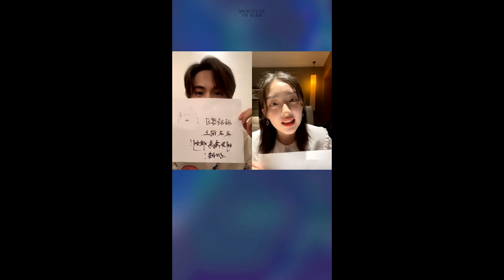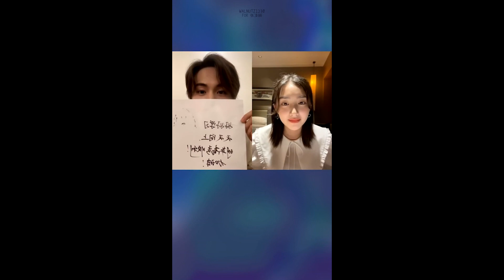[ENG SUB] 210615 Zhang Linghe (张凌赫) Flourish in Time (我和我的时光少年) livestream ft. Ancy Deng (邓恩熙)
Zhang Linghe (张凌赫) livestream with Ancy Deng (邓恩熙) talking about their drama, Flourish in Time.

⚠️ Please note that these are rough subtitles and translations, and may therefore contain inaccuracies! Corrections are more than welcome♡

Many thanks to Grace Li for helping with the translations and transcription~